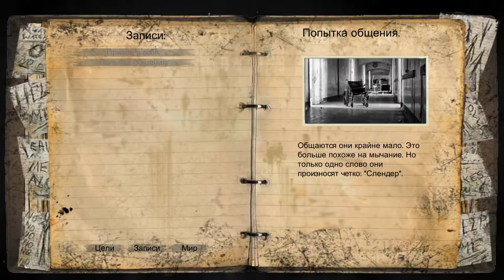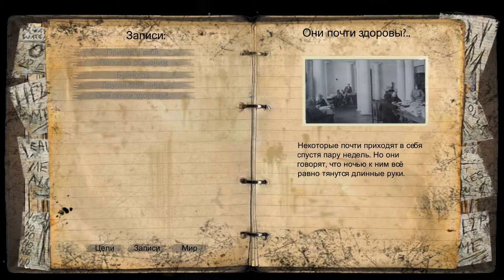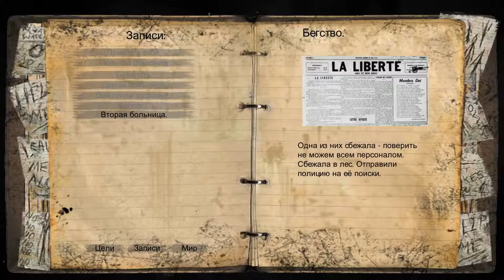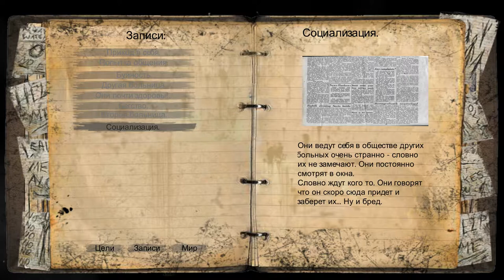[ Первый взгляд ] Slender: Long Night [16+]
Многие, наверное, слышали легенду про зловещего слендера - тонкого человека. Данная игра окунёт вас в мир страха. Игра создана двумя русскими студиями PROXOR GAMES STUDIO и Systematic_Chaos Art. Так как игра была создана русскими разработчиками в ней господствует русский язык, то есть она полностью на русском. Игра выполнена с хорошей графической составляющей, интересным геймплеем. С точки зрения графики игра тянет на хорошую AA игру: в игре используется DirectX 10.0, высококачественные модели и текстуры, отличная детализация. В плане геймплея игра также разнообразна, вам предстоит не только убегать от слендера и собирать записки, но и выполнить некоторые логические задачи, чтобы открыть путь к разгадке тайны слендера. Каждое ваше действие влияет на концовку игры. Сможете ли вы спасти 14 невинных детей? Всё зависит от вас...